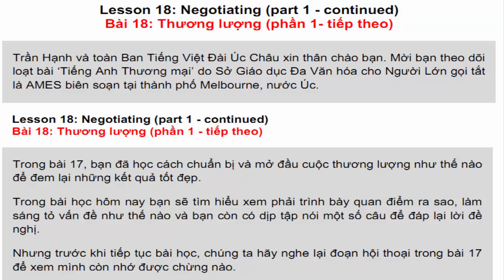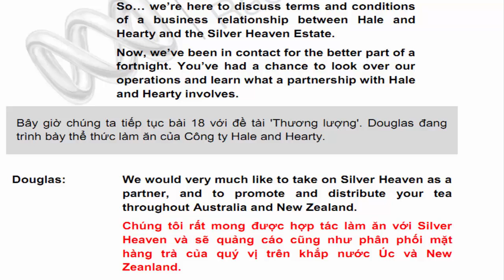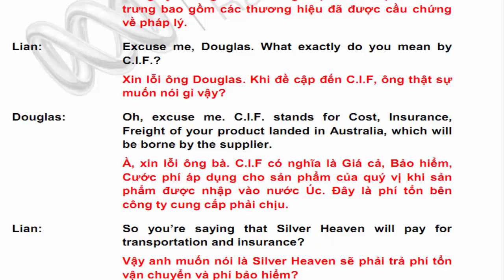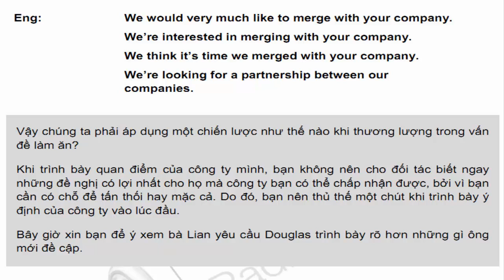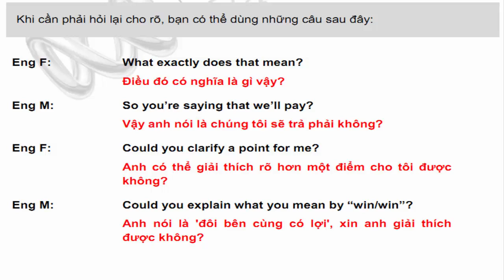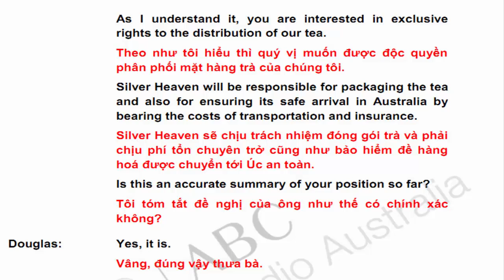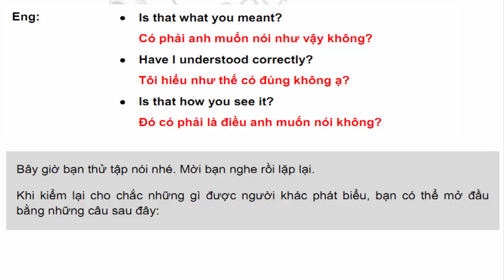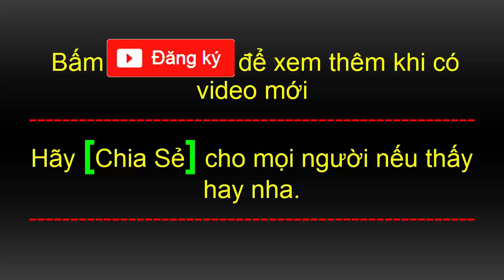Tiếng anh ngành Kinh doanh - Thương mại | Bài 18 cách thương lượng và làm sáng tỏ vấn đề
Trình bày quan điểm hay đáp lại lời đề nghị khi thương lượng một cách cởi mở và hiệu quả.
Bạn sẽ biết cách trình bày quan điểm và làm sáng tỏ vấn đề như thế nào cũng như tập nói một số câu để đáp lại lời đề nghị.

Bài học còn bao gồm một số mẫu câu giúp đặt vấn đề một cách khái quát, kiểm tra lại những điểm đang trình bày.

Bạn còn được tư vấn một số chiến lược khi muốn trình bày quan điểm của công ty mình cũng như học nghĩa của từ viết tắt C.I.F trong ngoại thương.